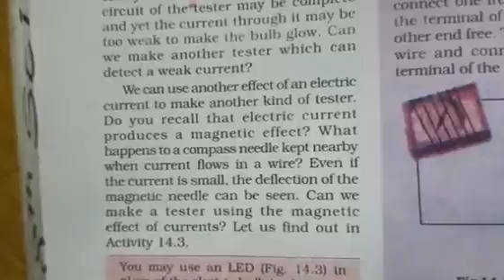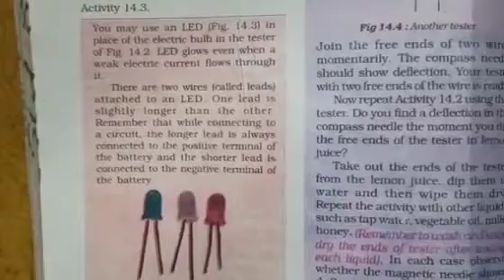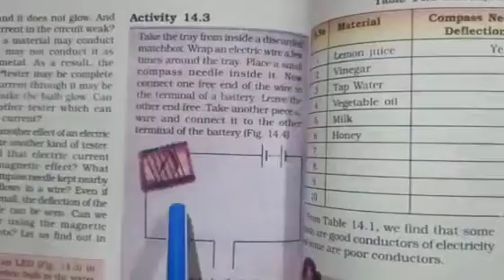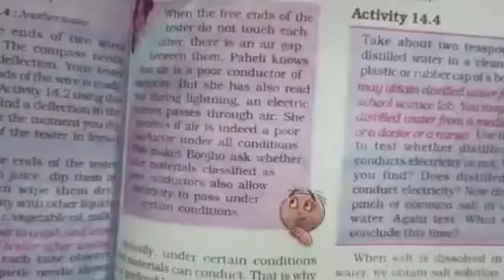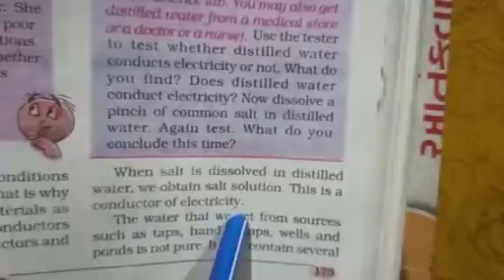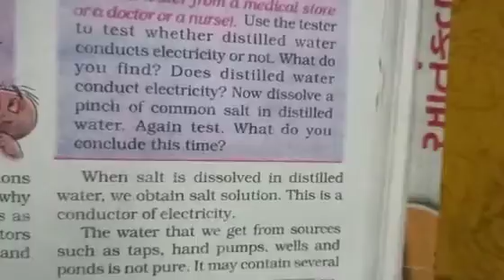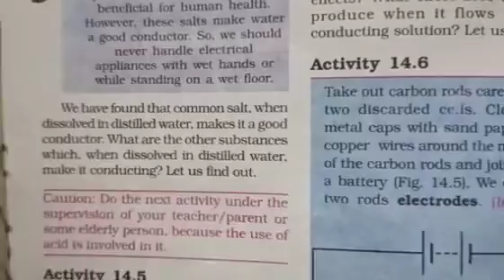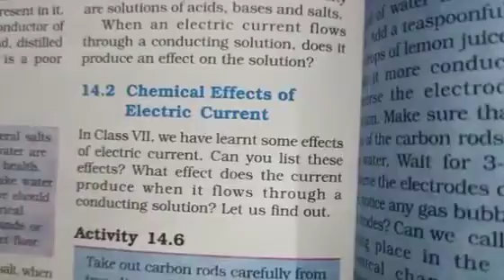STD:- 8 || Science || By Jinal Miss || Upasana vidhyalay || 30/01/2021